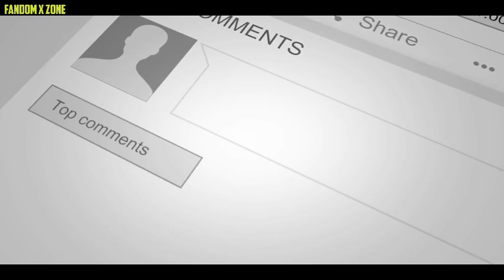Beyblade Black Dranzer Vs L-Drago | Beyblade Metal Fury in Hindi | Beyblade G Revolution | Turbo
Beyblade Black Dranzer Vs L Drago || L Drago Vs Black Dranzer | Which is best?
L-Drago Vs Black Dranzer
Black Dranzer Vs Blade breakers
Beyblade season 4 release date information
Who can control Black Dranzer